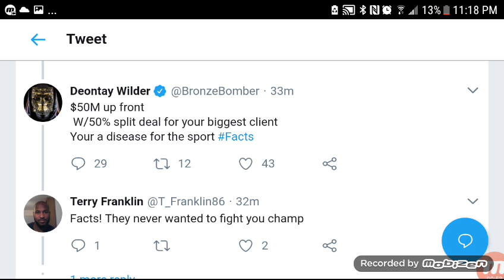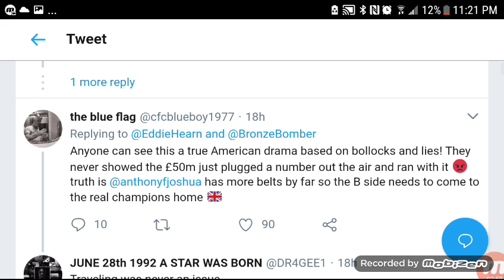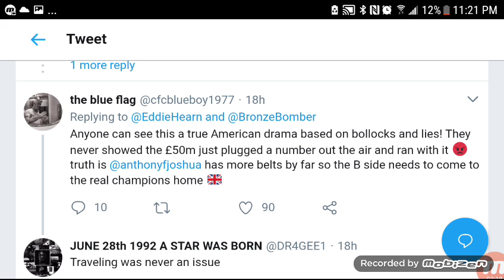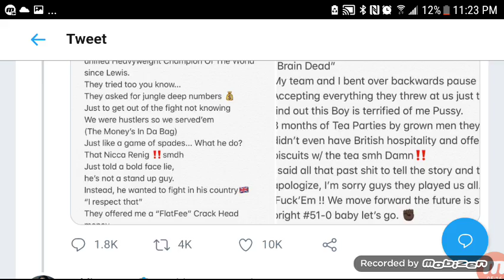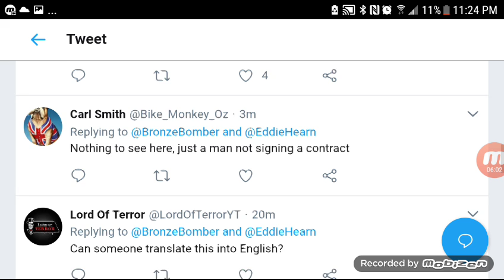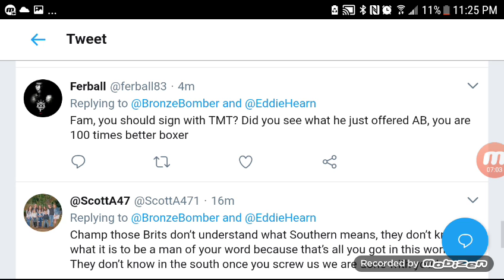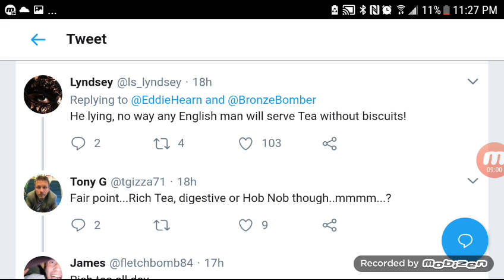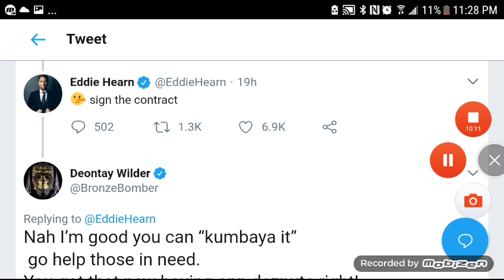EDDIE HEARN TO DEONTAY WILDER TO "SIGN THE CONTRACT" WILDER RESPONDS!!!